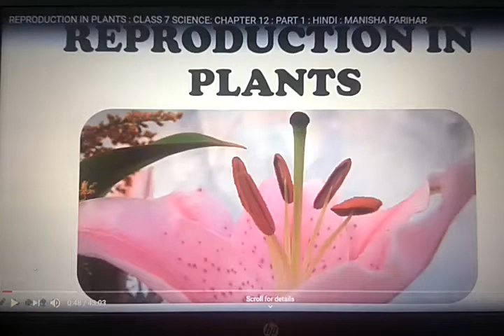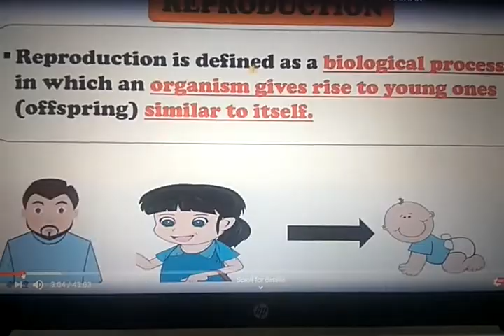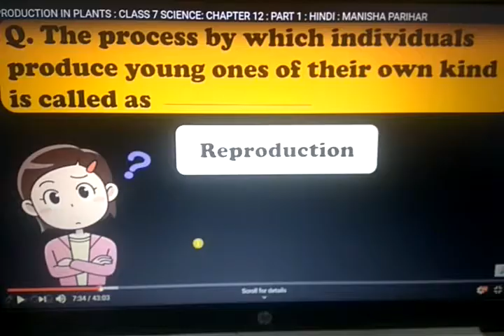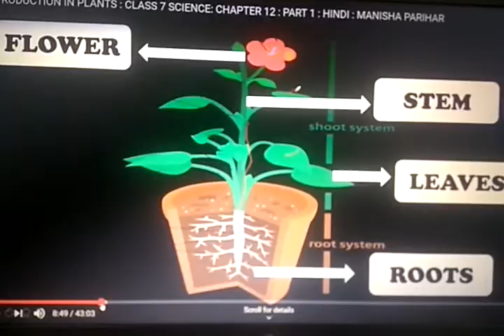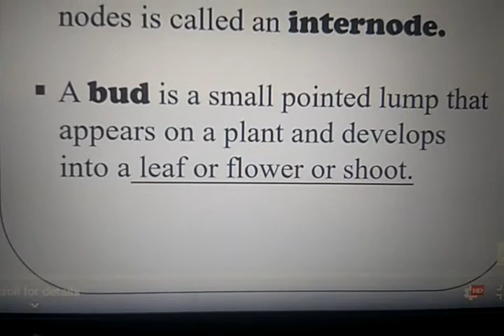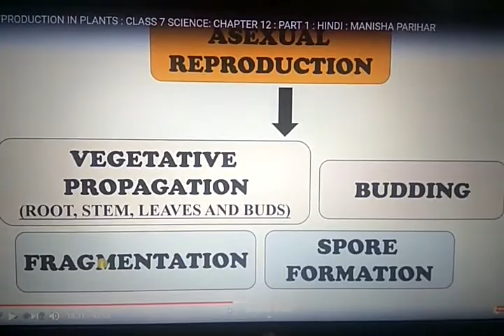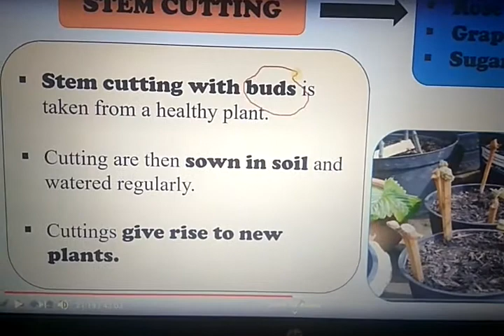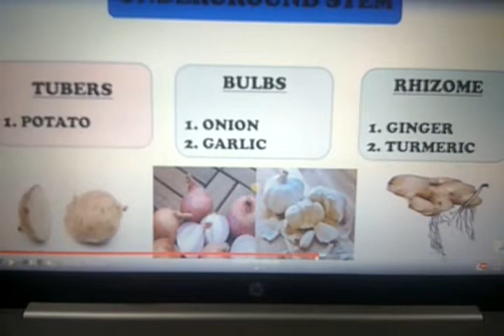GRADE VII-CH -12-REPRODUCTION IN PLANTS